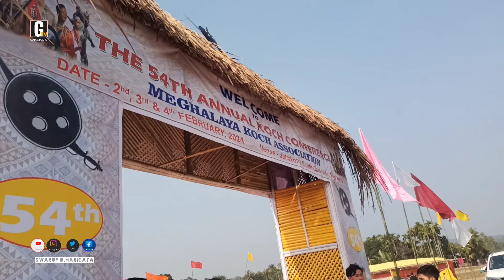The 54thAnnual Koch conference || Jatrakona ||2024 | Meghalaya